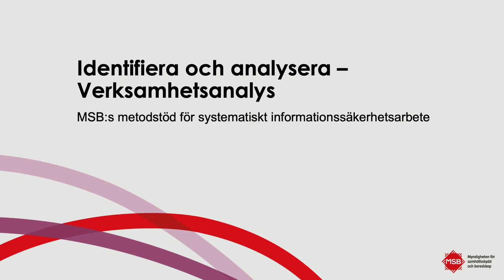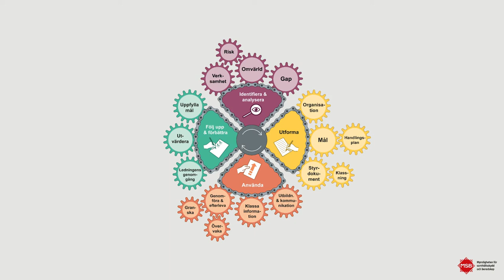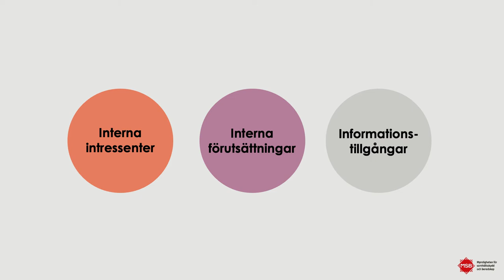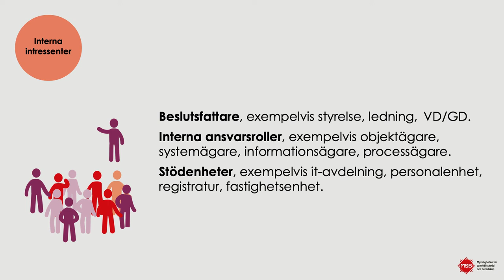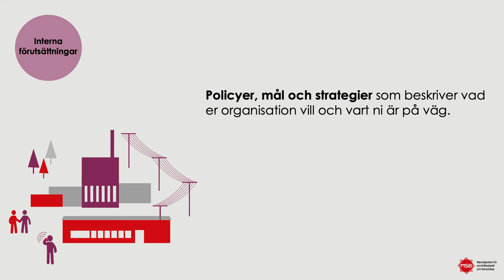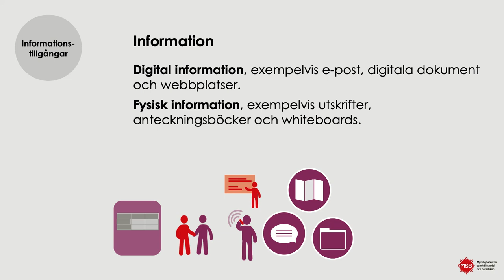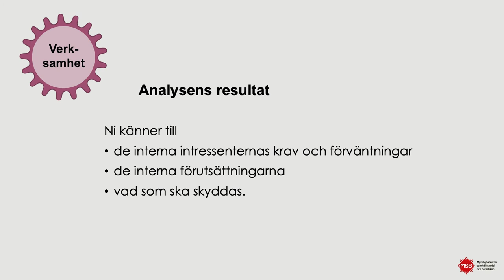Metodstöd för systematiskt informationssäkerhetsarbete: Verksamhetsanalys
Den här filmen är en enkel introduktion till verksamhetsanalysen och riktar sig till dig som vill förstå mer om informationssäkerhetsarbetet i din organisation och hur verksamhetsanalysen kan hjälpa er till bättre informationssäkerhet.

Den här filmen är en del i en serie om fyra filmer.